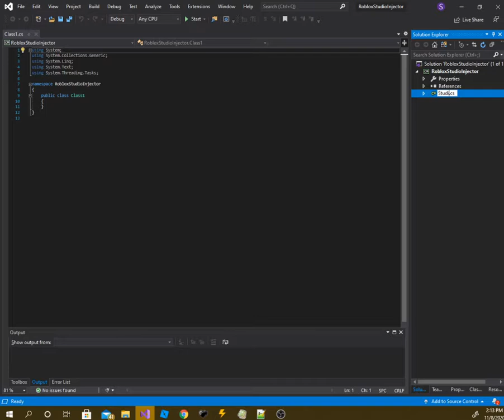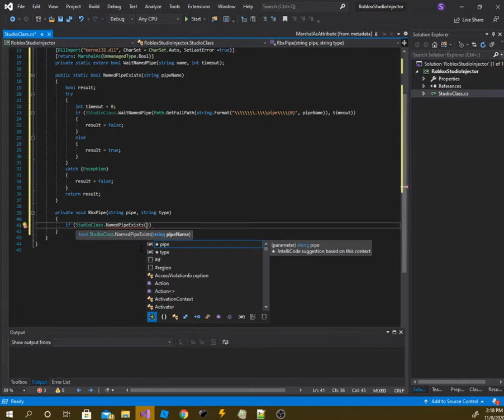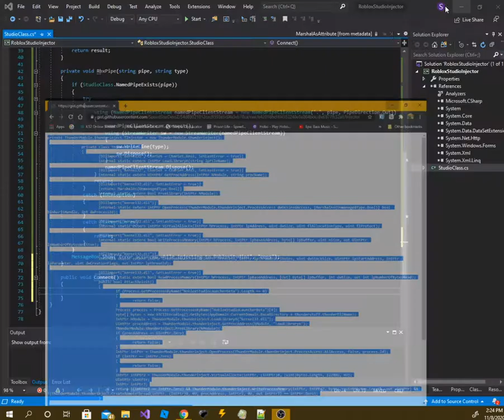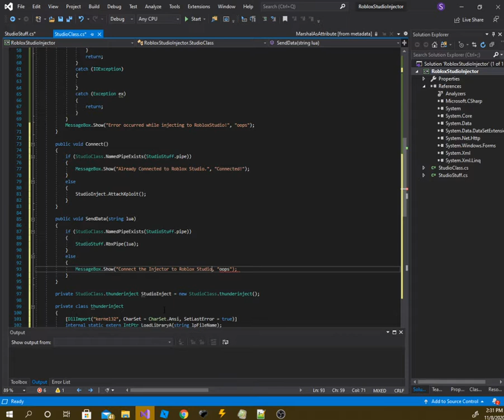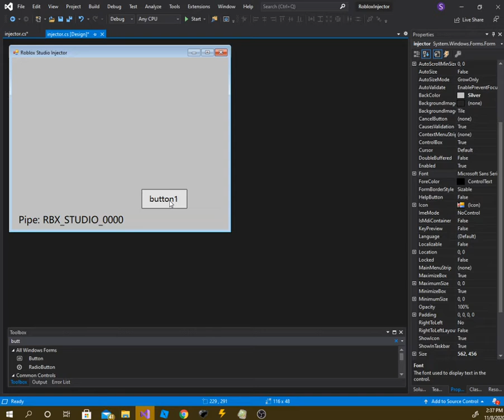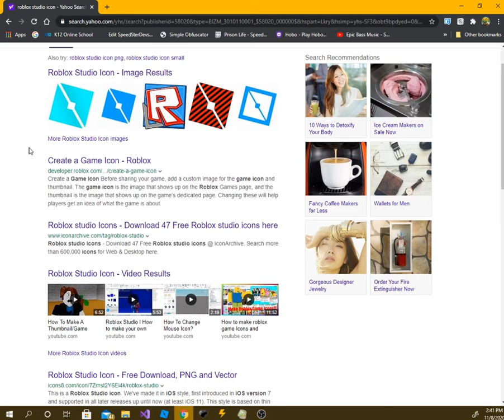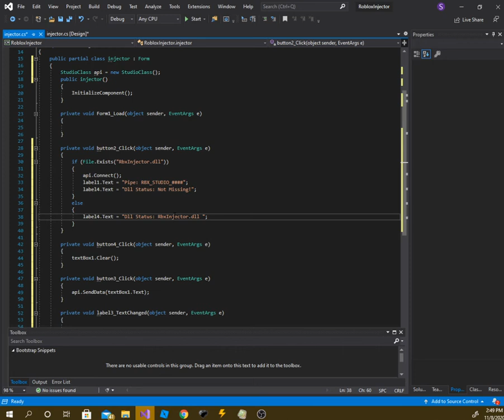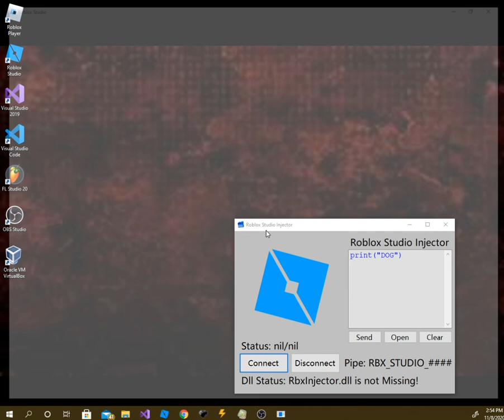How to make a Roblox Studio Injector! (outdated)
Links sadly got removed by youtube.
this is outdated, don't try this

roblox studio chang3 the pipe every time